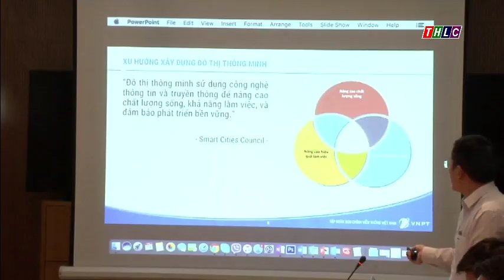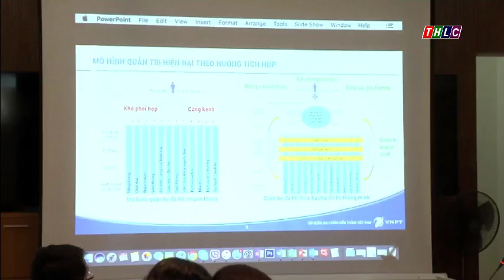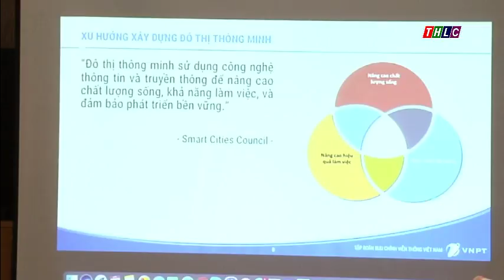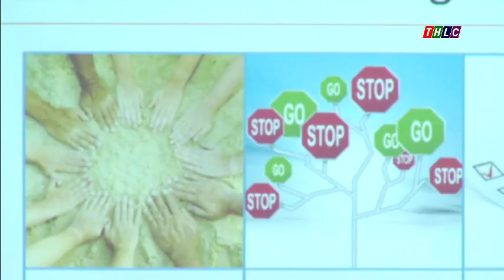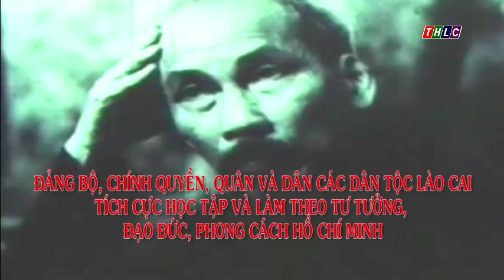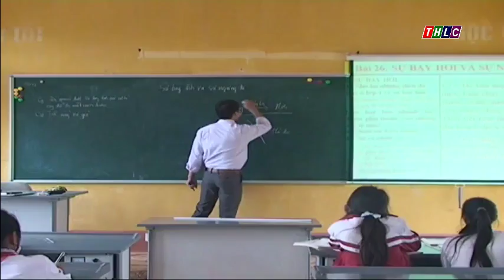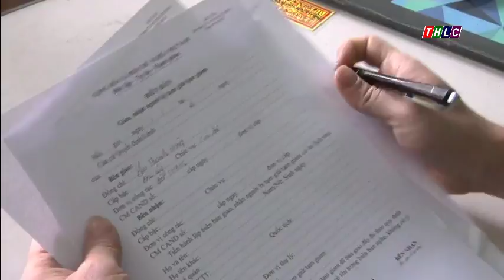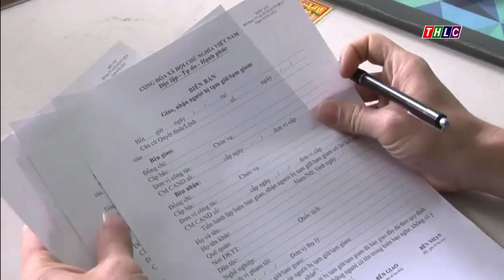Thời sự Lào Cai tối 19/4/2-17 | THLC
Những tin chính sẽ có trong chương trình Thời sự Lào Cai tối 19/4/2-17 :
- Chủ tịch UBND tỉnh Lào Cai tiếp Đại sứ, Đại biện Rumani tại Việt Nam
- Đánh giá hoạt động của chương trình hạnh phúc tỉnh Lào Cai quý 1, triển khai nhiệm vụ quý 2 năm 2017
- Tham vấn ý kiến để hoàn thiện và thống nhất bộ chỉ số đnáh giá quản trị rừng